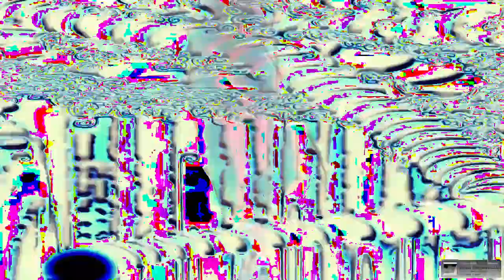[EPILEPSY WARNING] Movie 24 02 25 21h00m52s